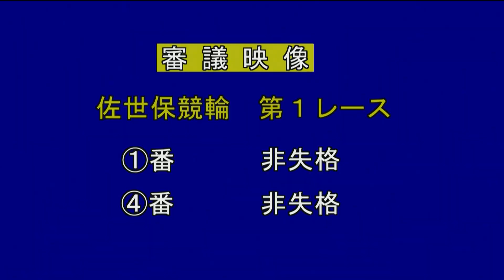2024年8月13日 佐世保競輪 FⅡ 1R VTR 審議あり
2024年8月13日 佐世保競輪　FⅡミッドナイト　オッズパーク毎日山分け杯
1Rのダイジェスト